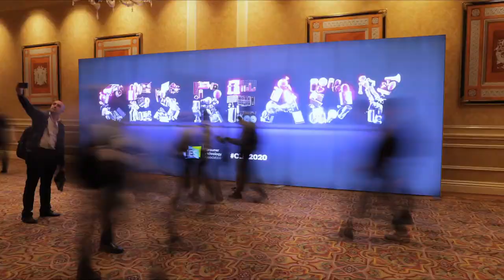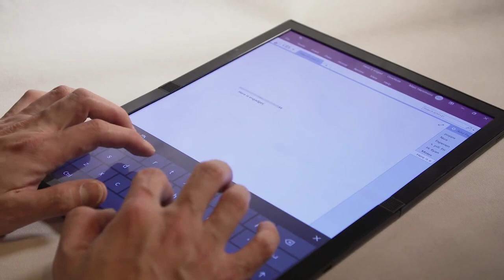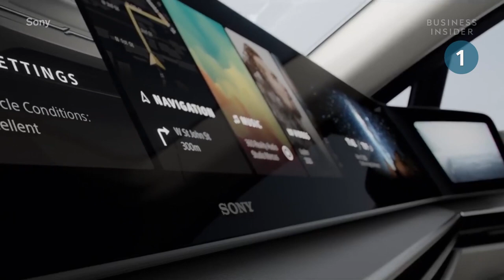Laptop Screen Lama Isa Jalqabaa( Dual Screen)--- Agartuu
Baga Nagaan toora Agartuu dhuftan. Toorrii kun toora Agartuu isa sirridha. Agartuu odeffannoo teekinoolojii waliin walqabatan garaagaraa wallitti qindeessee Afaan Oromootiin kan dhiheessu yoo ta'u gara fuulduraatti Afaanota biroos itti daballee akka qaqqabbii isaa bal'isinu abdii qabna.

Social Median nu hordofaa

Welcome to Agartuu. This is official youtube channels of Agartuu.  Agartuu is dedicated to collect up to date information from worldwide and customize to local language. Started with Afan Oromo  Language  and we keep adding more language shortly,